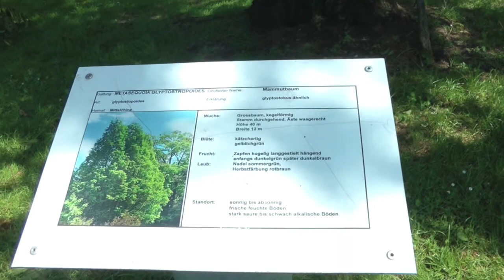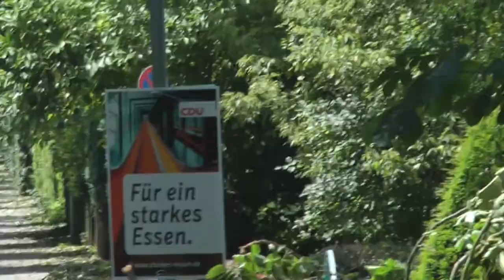Calm after the storm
Een kleine eindruk van de schade na de storm van 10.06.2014 in Essen Kray. Is slechts het topje van de ijsberg helaas.